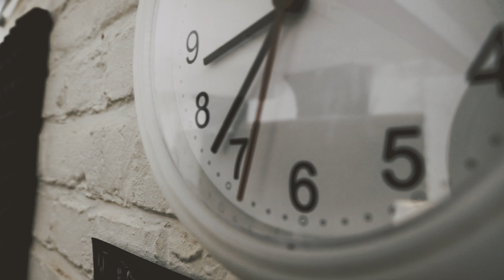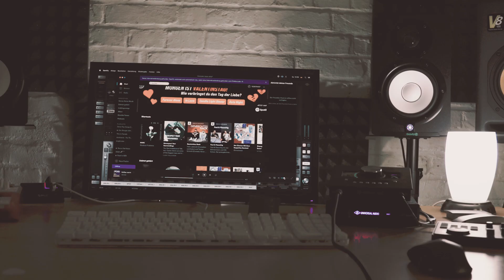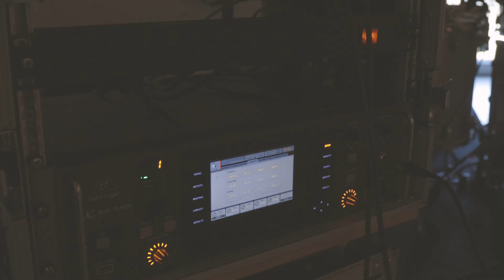JUNO17 - FOLGE 2 - Sorry, you're closed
Wie alle unsere Freude und Kollegen weltweit hatten wir für 2020 Großes geplant. Mit neuer Platte im Gepäck sollte es nach dicken Nackenschlägen frisch ans Werk gehen. Doch dann kam Corona. Wir wollen Euch mit diesem neuen Format Einblicke gewähren was sich vor und hinter den Kulissen unserer Köpfe bewegt.

***Abboniert unseren Kanal und folgt uns um nichts mehr zu verpassen***

Kamera: Philipp Hofmann, Joscha Mengel, Ingeborg Jacobs
Regie und Schnitt: Joscha Mengel, Philipp Hofmann